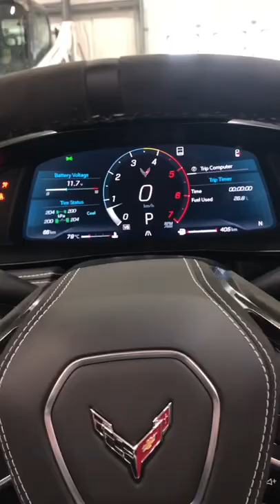2022 Corvette Stingray C8